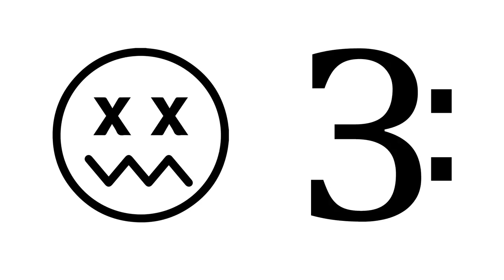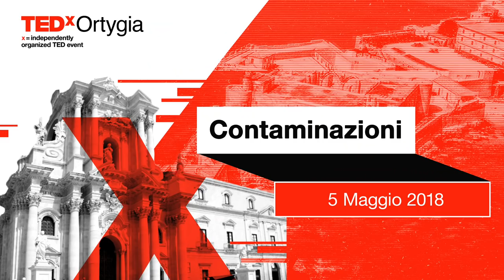The method is the madness: how to be unforgettable | John Peter Sloan | TEDxOrtygia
Di padre irlandese e madre inglese, all'età di 16 anni lascia l'Inghilterra e viaggia per l'Europa come cantante e chitarrista. Nel 1990 approda in Italia e, prima di diventare autore e attore comico, fonda un gruppo rock, The Max, di cui è il frontman. La band rimane attiva fino al 2000, quando nasce sua figlia. Decide quindi di interrompere il suo tour e si dedica in Italia all'insegnamento della lingua inglese, per la quale propone un proprio metodo, nel quale gioca un ruolo determinante la componente ludica. Nel 2011 fonda la sua prima scuola, John Peter Sloan - la Scuola, a Milano, e nel 2013 apre una seconda sede a Roma.  Di padre irlandese e madre inglese, all'età di 16 anni lascia l'Inghilterra e viaggia per l'Europa come cantante e chitarrista. Nel 1990 approda in Italia e, prima di diventare autore e attore comico, fonda un gruppo rock, The Max, di cui è il frontman. La band rimane attiva fino al 2000, quando nasce sua figlia. Decide quindi di interrompere il suo tour e si dedica in Italia all'insegnamento della lingua inglese, per la quale propone un proprio metodo, nel quale gioca un ruolo determinante la componente ludica. Nel 2011 fonda la sua prima scuola, John Peter Sloan - la Scuola, a Milano, e nel 2013 apre una seconda sede a Roma. This talk was given at a TEDx event using the TED conference format but independently organized by a local community.